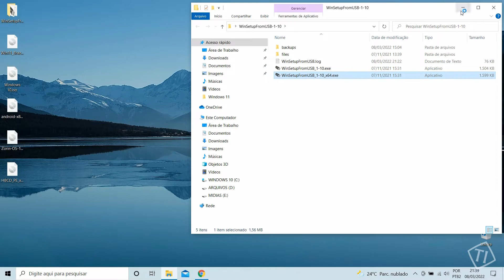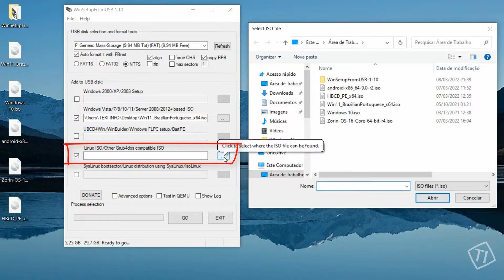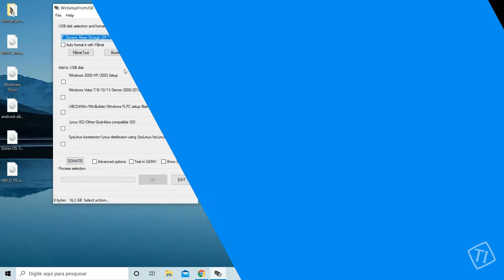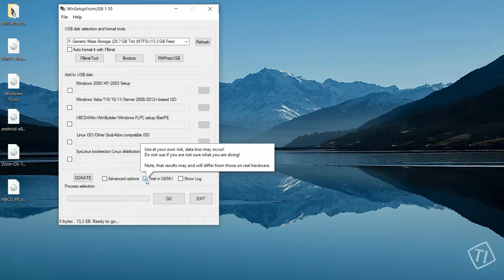Pendrive Multiboot para Dual Boot com Windows e Linux (Melhor Programa!)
Neste vídeo eu mostro como criar um Pendrive Bootável Multiboot com vários Sistemas operacionais para formatação de computadores, utilizando o programa WinSetupFromUSB que é melhor que o VENTOY, no vídeo eu utilizo as ISOs dos seguintes Sistemas Operacionais: Windows 11, Windows 10, Android OS, Zorin OS, e o Hiren's BootCD, para esse tutorial vocês vão precisar de um Pendrive de 16gb ou 32gb dependendo da quantidade e de quais sistemas vocês vão querer usar.

🌐 Link para Baixar as ISO